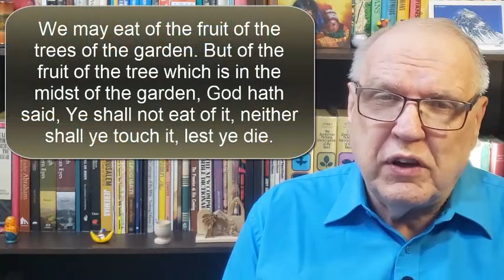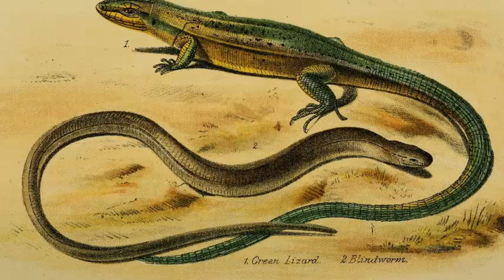I just Learned about the Secret of The Walking Snake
Every Word in the Bible is true. Watch this video about past of the snake that could walk and talk. The Bible talks about this. Scientists recently discovered this. Watch this video. You'll be blown away!